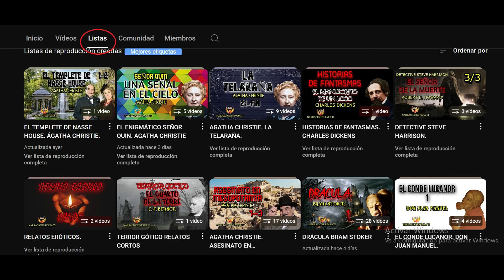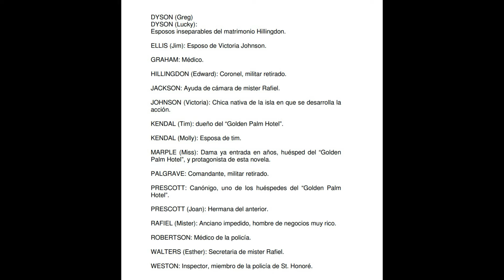AGATHA CHRISTIE. MISTERIO EN EL CARIBE 17. MARPLE. AUDIOLIBRO VOZ HUMANA ESPAÑOL SUBTÍTULOS.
AGATHA CHRISTIE. MISTERIO EN EL CARIBE. MARPLE. AUDIOLIBRO VOZ HUMANA ESPAÑOL SUBTÍTULOS.

Durante unas vacaciones en un hotel del Caribe, Miss Marple traba amistad con el coronel Pelgrave quien muere a los pocos días aparentemente aquejado de una hipertensión aguda, después de contarle la historia de un hombre que se había librado ya de dos esposas, utilizando el mismo método y resultando impune.

¿Será capaz la inteligente Miss Marple de resolver este enigma? ¿Cómo se manejará en el Caribe, tan alejada de la campiña inglesa donde ha pasado casi toda su vida?